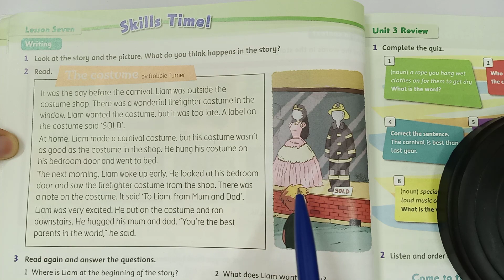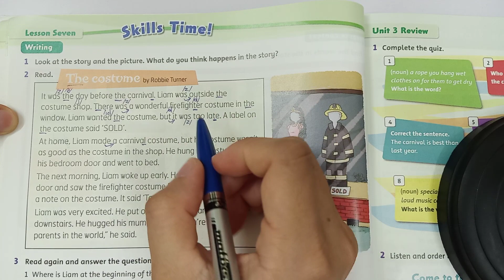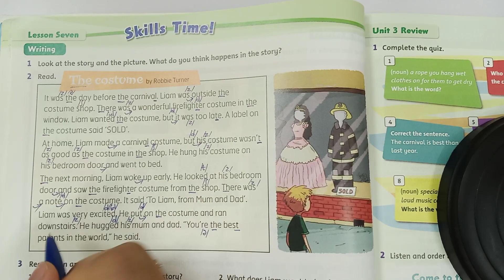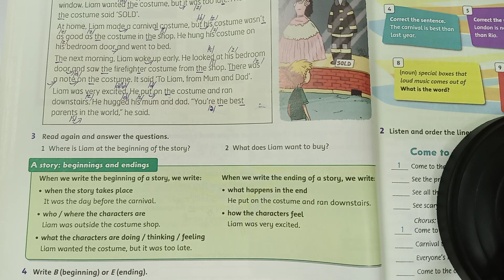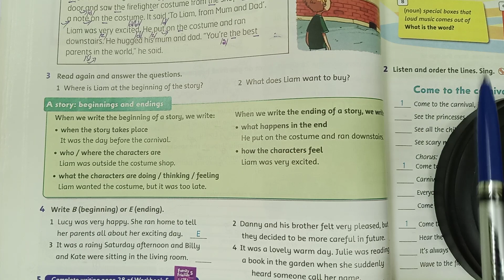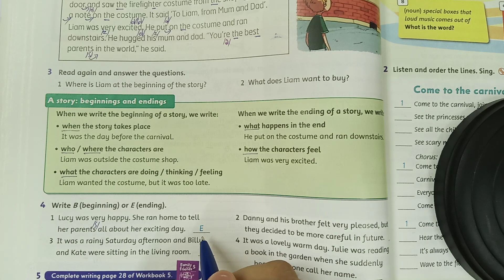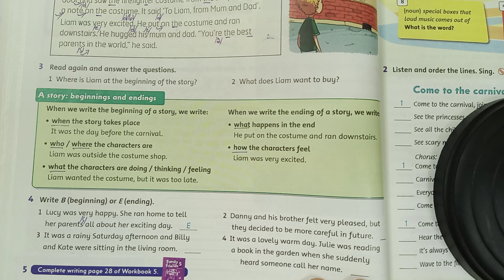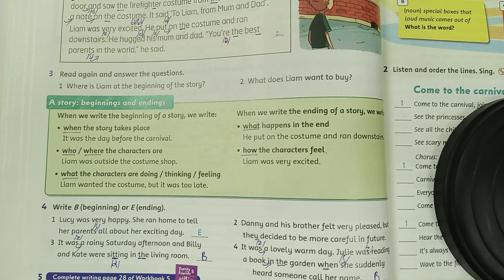Tiếng Anh lớp 5 | Unit 3 | Phần Writing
📌 Tiếng Anh dành cho học sinh lớp 10:
📌 Tiếng Anh dành cho học sinh lớp 11:
📌 Tiếng Anh dành cho học sinh lớp 12:

?sub_confirmation=1